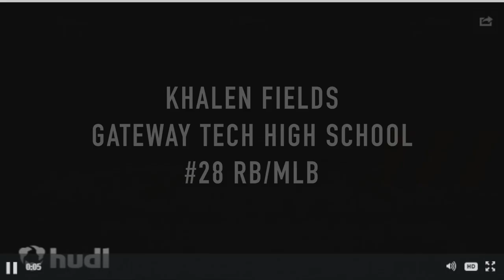National Football Foundation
NFF Tom Lombardo Chapter